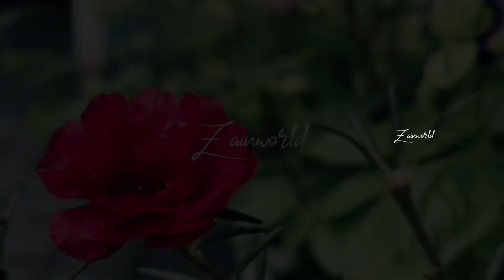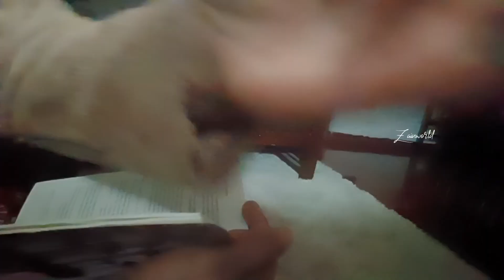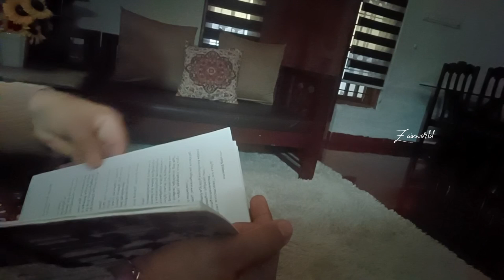കുറച്ചു മിണ്ടിയും പറഞ്ഞും ഇരിക്കാം /Amazing Video/Happy Life Time/Zain World#motivation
ഇൻഡോർ ചെടികളുടെ വേര് ചീയാതിരിക്കാനും വളർച്ച കൂട്ടാനും
ഉതകുന്ന രീതിയിലുള്ള പോട്ടിങ് മിക്സ് ഓൺലൈൻ വഴി വാങ്ങാം കോൺടാക്ട്
വാട്സപ്പ്

ചെടികൾ നടുമ്പോൾ ചേർക്കുന്ന പെർലൈറ്റ് ഓൺലൈൻ വഴി വാങ്ങാം
വീടിനകത്തു വെക്കുന്ന ചെടികൾ കീടങ്ങളും ഇഴ ജന്തുക്കളാലും വൃത്തിയില്ലാത്ത രീതി മാറ്റും ക്ലയ് ബോള് ഇട്ടു അലങ്കരിക്കാം
കോൺടാക്ട് വാട്സ്ആപ്

WVgJPkv2o0Y&t=479s